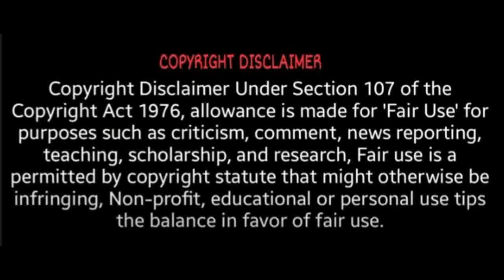குரு பெயர்ச்சி ராசிபலன் 2021-2022 கும்பம் | guru peyarchi 2021 to 2022 in tamil kumbam | Sri Tamilan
guru peyarchi 2021 to 2022 in tamil by shelvi,
guru peyarchi 2021 to 2022 in tamil chinnaraj,
guru peyarchi 2021 to 2022 in tamil dhanusu,
guru peyarchi 2021 to 2022 in tamil date,
guru peyarchi 2021 to 2022 in tamil dhanusu rasi,
guru peyarchi 2021 to 2022 in tamil headlines tv,
guru peyarchi 2021 to 2022 in tamil harikesanallur,
guru peyarchi 2021 to 2022 in tamil kanni rasi,
kumba rasi guru peyarchi 2021 to 2022 in tamil,
guru peyarchi palangal 2021 to 2022 _ in tamil kadagam,
guru peyarchi 2021 to 2022 in tamil mesham,
guru peyarchi palangal 2021 to 2022 _ in tamil mithunam,
guru peyarchi palangal 2021 to 2022 _ in tamil magaram,
guru peyarchi palangal 2021 to 2022 _ in tamil mesham,
guru peyarchi palangal 2021 to 2022 _ in tamil,
guru peyarchi palangal 2021 to 2022 _ in tamil rishabam,
guru peyarchi palangal 2021 to 2022 _ in tamil viruchigam,
guru peyarchi kanni rasi 2021 to 2022 in tamil,
guru peyarchi 2021 to 2022 in tamil simmam,
guru peyarchi 2021 to 2022 in tamil shelvi,
guru vakra peyarchi 2021 to 2022 in tamil,
kumbam rasi palan,
kumbha rasi,
kumbam rasi sathayam natchathiram,
kumbam rasi sathayam natchathiram 2021 in tamil,
kumbam rasi in tamil,
kumbam rasi palan august 2021,
kumbam rasi pooratathi natchathiram 2021,
kumbam rasi tamil,
kumbam rasi pooratathi natchathiram,
kumbha rasi august,
kumbam rasi aani matha palan,
kumbam rasi aadi,
kumbam rasi athipathi,
kumbha rasi august 2021,
kumba rasi avittam natchathiram,
kumbam rasi avittam,
kumbha rasi aavani,
kumbam rasi balaji hassan,
kumbam rasi palan tamil,
kumbam rasi palan july 2021,
kumbam rasi characteristics in tamil,
kumbam rasi character,
kumba rasi colour,
kumba rasi character,
kumba rasi colour in tamil,
kumba rasi characters in telugu,
kumba rasi chandrashtama days 2021,
kumbam rasi colour,
kumbha rashi dhanishta nakshatra 2021,
kumbha rashi dhanishta nakshatra,
kumbha rashi dina bhavishya,
kumbha rashi dina bhavishya kannada,
kumbha rashi details,
kumbha rashi dhanu lagna 2021,
kumbha rashi daily horoscope in kannada,
kumbha rashi dhanishta nakshatra 2021 predictions,
kumba rasi elarai sani,
kumba rasi entha rasi kavarum,
kumba rasi english name,
kumba rasi english meaning,
kumbha rasi education,
kumbam rasi english,
kumbam rasi ezharai sani,
eroju kumbha rasi vari phalithalu,
kumbam rasi future in tamil,
rasi palan for kumbam,
rasi palan for kumbam 2021,
rasi kal for kumbam,
rasi stone for kumbam,
kumbam rasi palan for august 2021,
kumbam rasi gunangal,
kumbha rasi guru peyarchi,
kumbha rasi gurinchi,
kumbha rasi gunangal,
kumba rasi guru peyarchi palan,
kumbha rasi gurinchi cheppandi,
kumbha rasi gargeya,
kumbha rasi girl,
kumbam rasi harikesanallur,
kumbam rasi house facing,
kumbam rasi in english,
kumbam rasi in tamil 2021,
kumbam rasi in tamil today,
kumbam rasi kal in tamil,
kumbam rasi july tamil,
kumbha rashi july 2021,
kumbam rasi july 2021 tamil,
kumbha rasi june,
kumbha rasi july 2021,
kumbh rashi june 2021,
kumbha rasi job,
kumbha rashi july 2021 kannada,
kumbam rasi kal,
kumbam rasi kadhal palan in tamil 2021,
kumbam rasi kulanthai,
kumbam rasi kobam,
kumbam rasi kadhal palan in tamil,
kumbam rasi kadhal 2021,
kumba rasi kunam,
kumbha rasi 2021,
kumbha rasi 2021 telugu,
kumbha rasi 2021 tamil,
kumbha rasi july 2021 telugu,
kumbha rasi phalithalu,
kumbam rasi life tamil,
kumbam rasi lucky colour in tamil,
kumbha rasi love life,
kumbam rasi love marriage tamil 2021,
kumbha rasi lucky number,
kumbha rasi lakshanalu,
kumbha rasi love life 2021 tamil,
kumbha rasi love marriage telugu 2021,
kumbam rasi malayalam,
kumbam rasi mothiram,
kumbam rasi malayalam 2021,
kumbha rasi marriage,
kumbha rasi mulugu this week,
kumbha rasi marriage life,
kumbha rasi meena rasi marriage